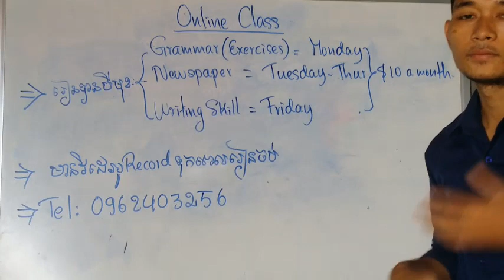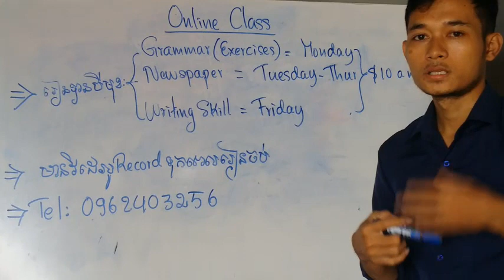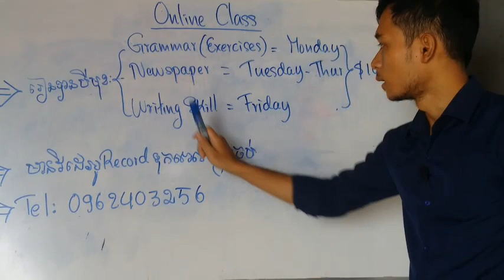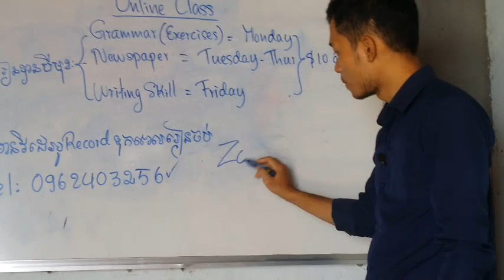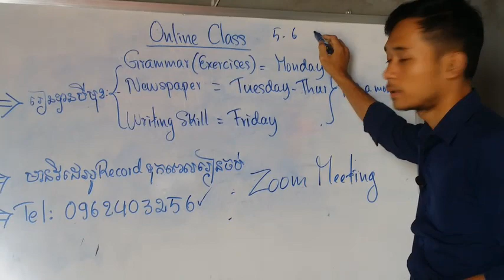Register to Study Grammar Spot, Newspaper, Writing Skill-ចុះឈ្មោះរៀនកាសែត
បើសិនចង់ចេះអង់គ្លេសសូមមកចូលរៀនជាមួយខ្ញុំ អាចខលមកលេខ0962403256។